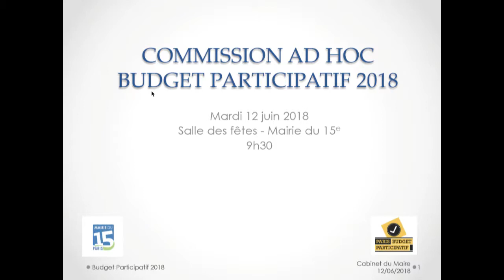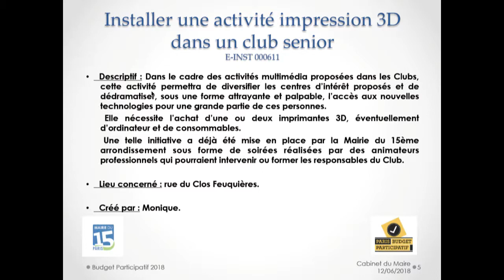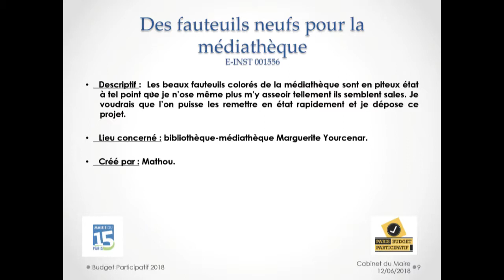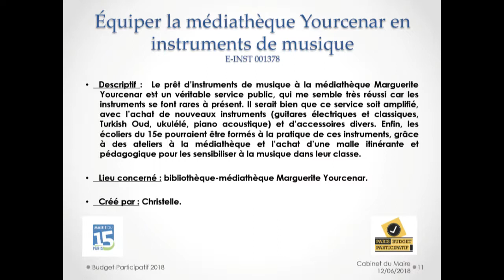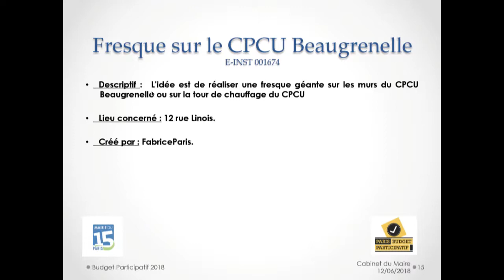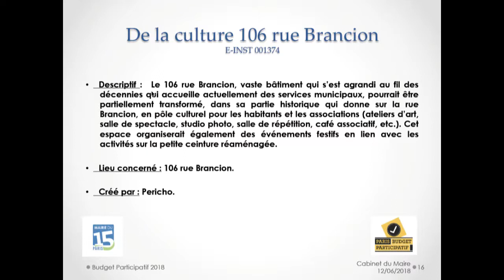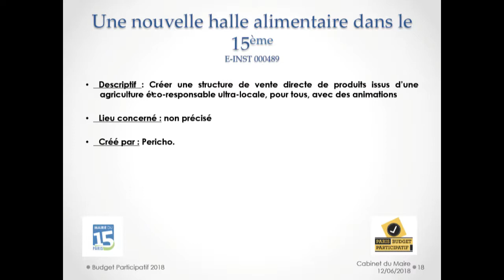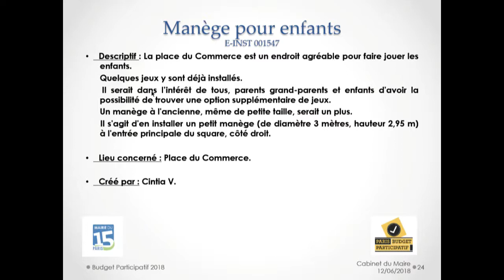Budget Participatif 2018 du 15 eme Arrondissement : Commission ad hoc du Mardi 12 Juin 2018